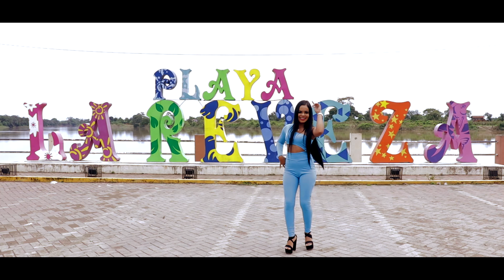Orquesta Los Selectos Ft Emely Muñoz Video Oficial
Continuamos Con Éxitos
La Juvenil De Manabí Los Selectos
Con Emely Muñoz
Copyright  Musica Ecuatoriana Efren